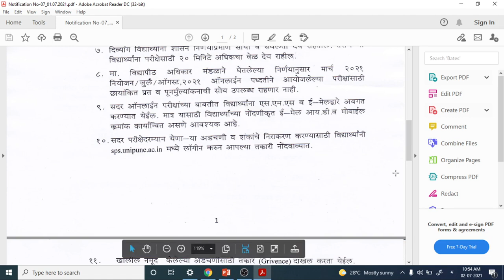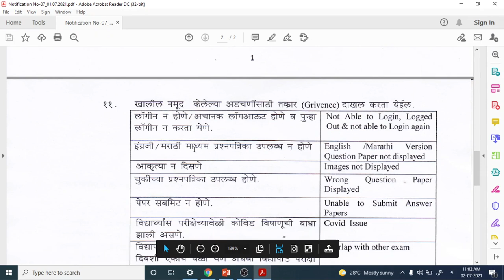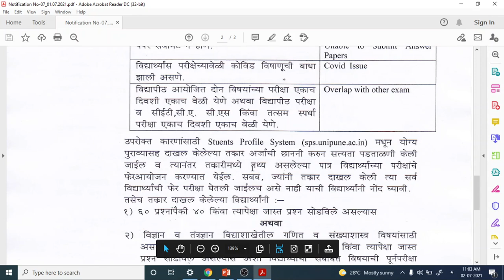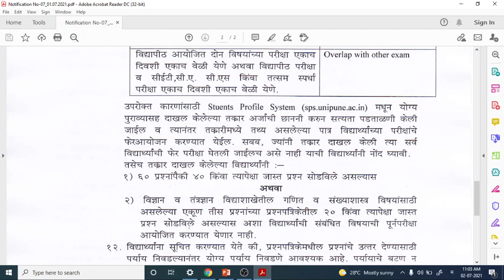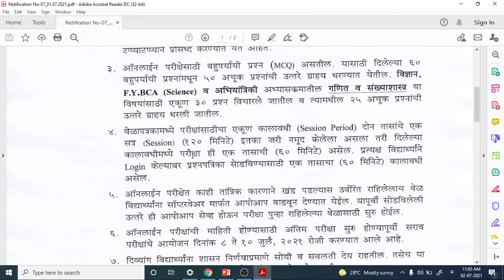Pune University| Second semester Online परीक्षाविषयक मार्गदर्शक सूचना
Examination department of Savitribai Phule Pune University released some important guidelines for students regarding upcoming second semester online examinations of various courses. Students can read the circular at-
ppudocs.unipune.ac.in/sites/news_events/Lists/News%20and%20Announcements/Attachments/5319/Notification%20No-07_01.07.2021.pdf